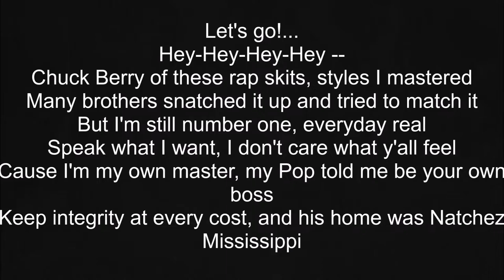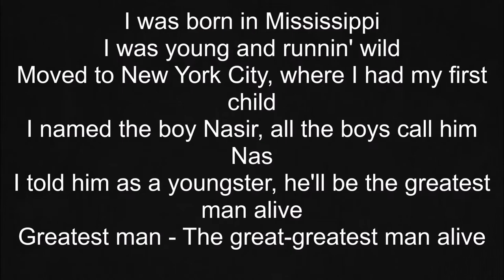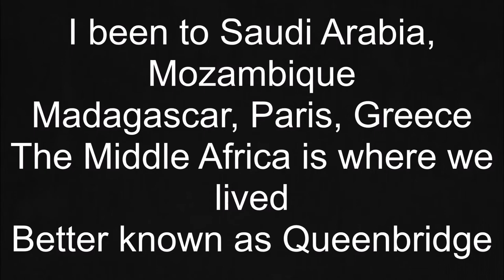Bridging the Gap lyrics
Nas, October 5th 2004

Produced by Salaam Remi